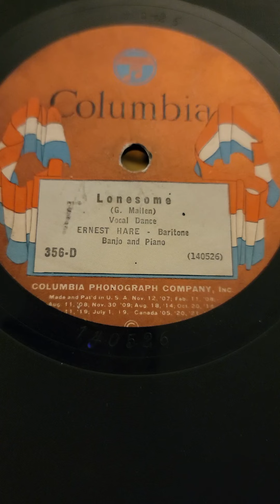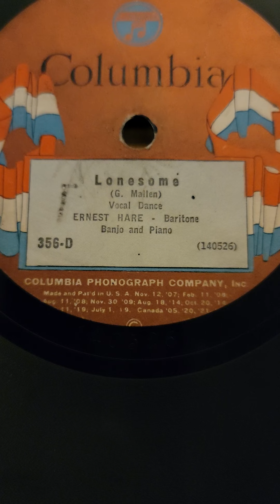Lonesome - Ernest Hare Columbia Records #356 1925